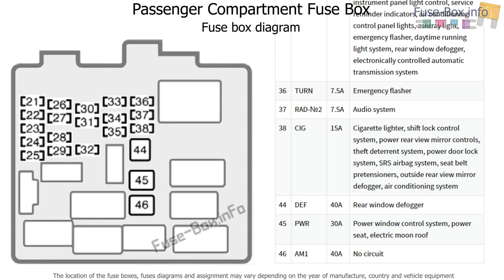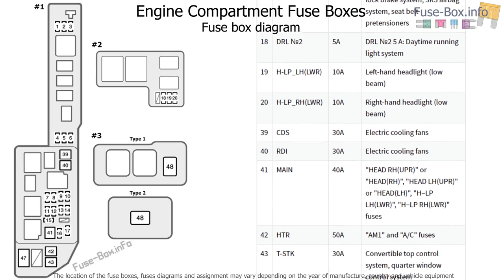Fuse box location and diagrams: Toyota Solara (1998-2003)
Fuse box diagrams (location and assignment of electrical fuses) Toyota Solara / Camry Solara (XV20; 1998, 1999, 2000, 2001, 2002, 2003).